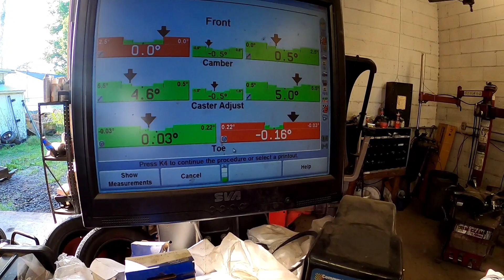Fixing the Death Wobble in my '71 F100 CASPER the truck...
In this episode of Unity Motorsports Garage, I take my '71 F100 CASPER over to my buddies ( Micah Monteleone ) shop Gaston Automotive Services in Dallas NC. so he can install 2 new tires and hopefully try and figure out the Wobble that would just come and go from 60-70 mph.
Catch ya later!
Andy